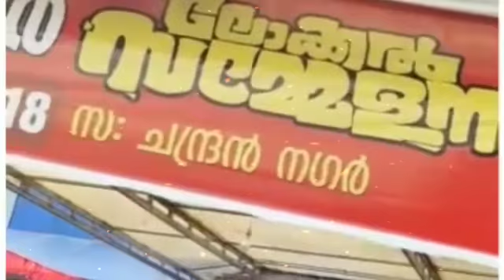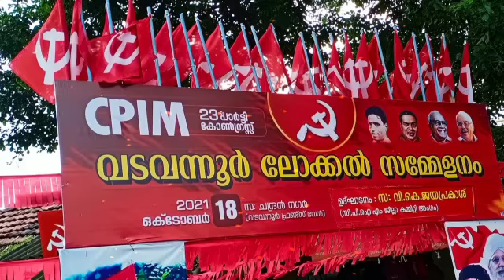vadavannur cpim local samellanam 18/10/2021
Video from Ratheeshthammavadavannur